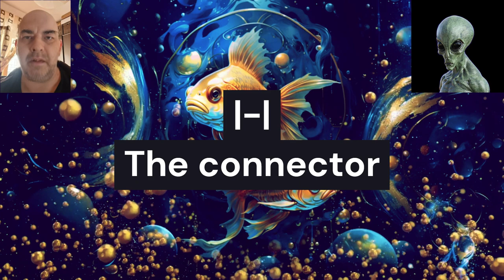The Hidden Code of Duality: Exploring Symbols, Language, and Human Consciousness... - Lazaros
In this thought-provoking conversation, we delve into the intriguing connections between the symbol of Pisces, the letter "H" (Eta in ancient Greek), and the concept of duality in human consciousness. From exploring the visual and symbolic parallels to uncovering the potential hidden meanings encoded in language, we journey through the realms of philosophy, spirituality, and symbolism. Our discussion touches on the nature of dual forces, the significance of the "connector" between opposites, and the deeper truths that may lie in the interplay of these dualities, offering a rich exploration of human understanding and the quest for meaning...